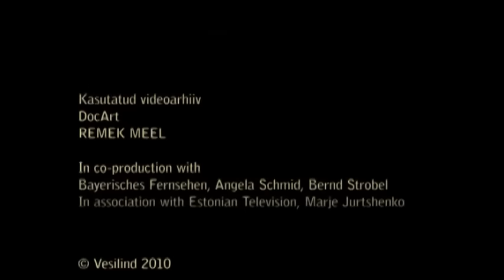The Journey to Siberia / Bushcraft in Siberia / Wild cedar forests / Bears and Chipmunks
Deep in the taiga, where humans are a rare sight, lies the beginning of Siberia’s giant river, the Lena. The taiga surrounding the Lena’s source is like an ocean – endless, immeasurable and dangerous. But it is habitat to many forest dwellers, who go about their lives and call it home. The taiga also opens itself up to people who know and respect the laws of the forest. Our film is about the mysterious beginning of the Lena River, its rapids and dark, ancient woods.
Watch films and adventures in Siberia in the pack "My English films"